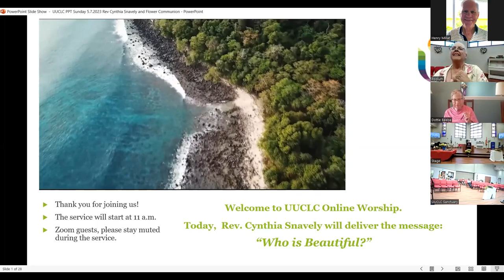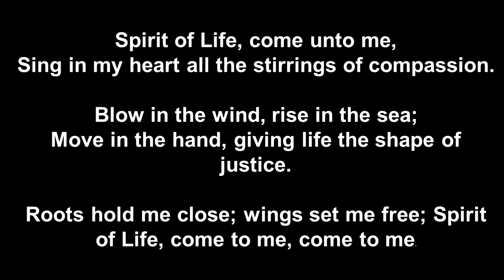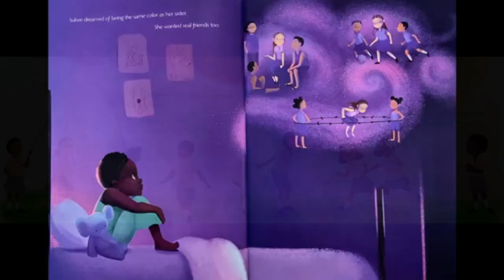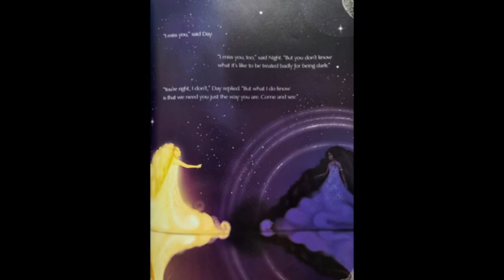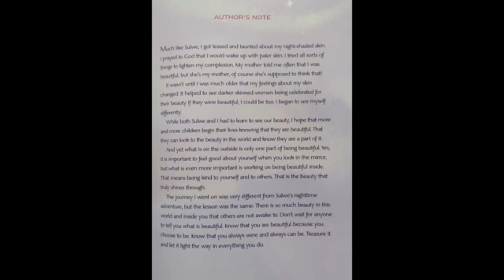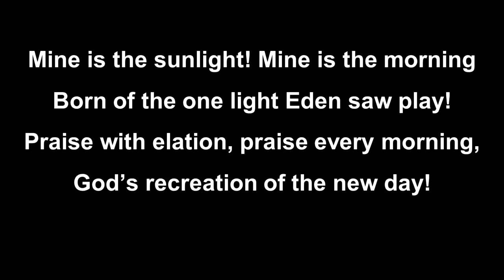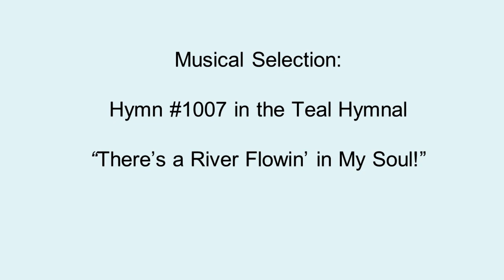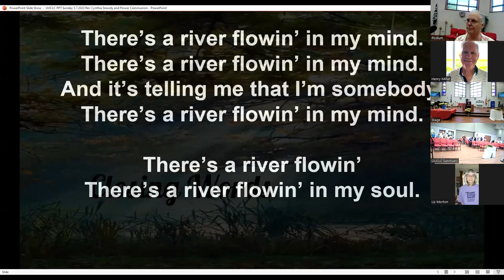2023 05 07 Sunday Service Cynthia Snavely Who Is Beautiful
"Who Is Beautiful?" - Rev. Cynthia Snavely